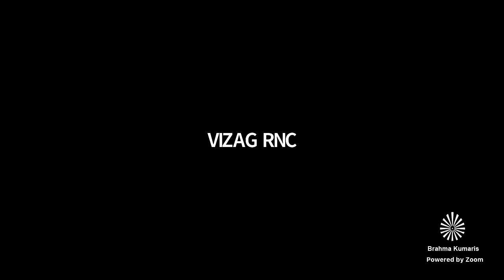Hindi Telugu Murli // 03 May 2021 // हिंदी - తెలుగు సాకార మురళి // BK Sasikala